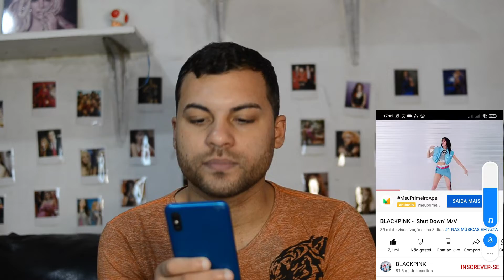REACT BLACKPINK - ‘Shut Down’ M/V (BRAZILIAN REACTION) | Lucas Coiitnho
Olá pessoal, meu nome é Lucas Coitinho e no vídeo de hoje trago a vocês um react do novo clipe da BlackPink da música ShutDown confiram comigo a mais este react!